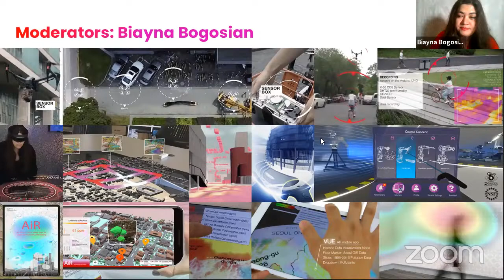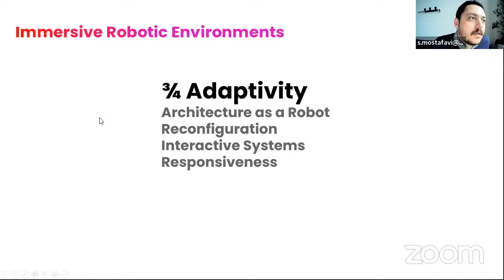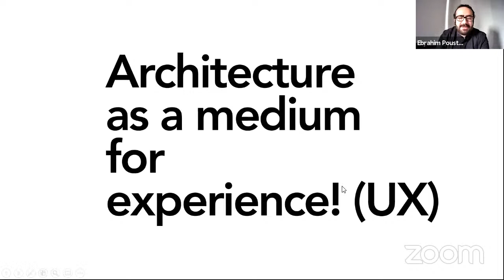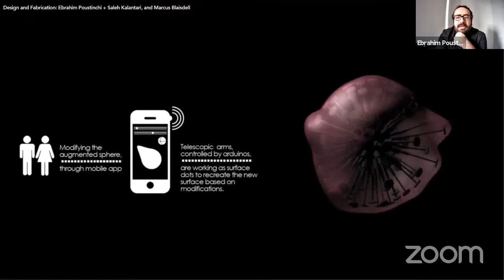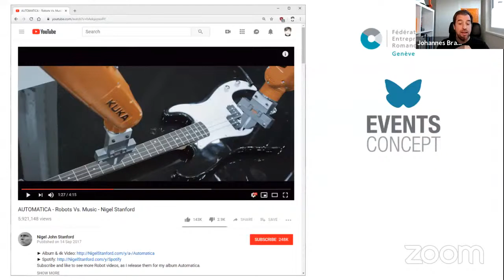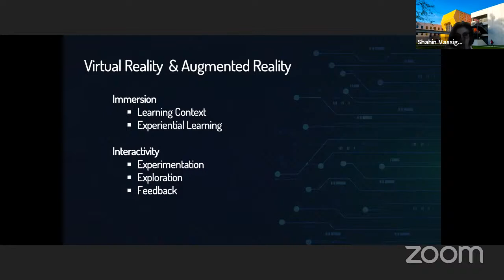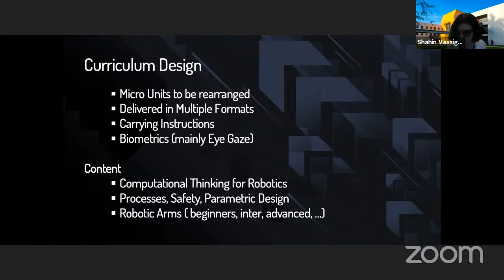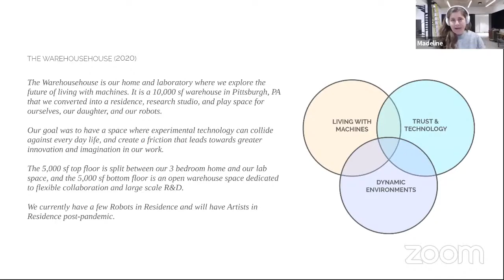DigitalFUTURES Talks: Immersive Robotic Environments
Panelists:
Johannes Braumann  / ROB|ARCH
Madeline Gannon  / CMU
Ebrahim Poustinchi  / Kent State
Shahin Vassigh  / FIU

Moderators:
Biayna Bogosian  / FIU
Sina Mostafavi  / TU Delft